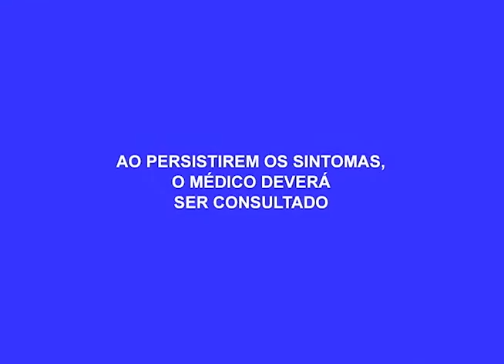Homem é preso suspeito de Matar mulheres durante Assalto no Crespo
03º BLOCO AGORA 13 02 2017 - Homem é preso suspeito de Matar mulheres durante Assalto no Crespo